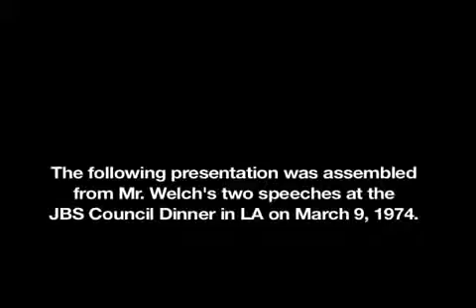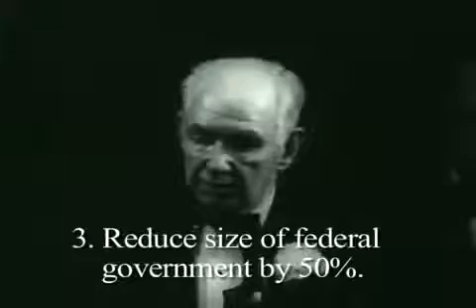John Birch Society Predicted 10 Steps To America's Destruction 55 Years Ago